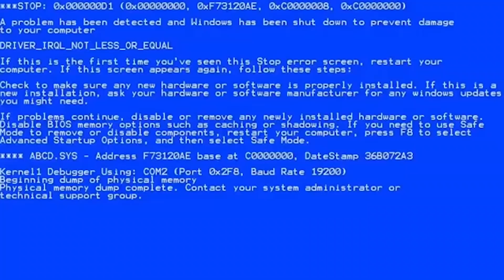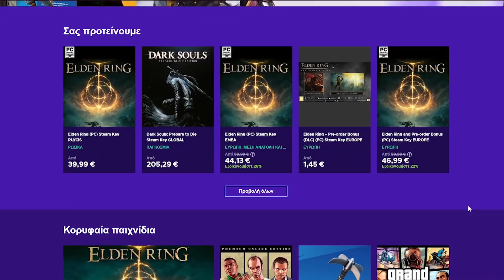ΜΟΥ ΣΠΑΕΙ ΤΑ ΝΕΥΡΑ ΑΥΤΟ ΤΟ ΠΑΙΧΝΙΔΙ! [Friday Night Funkin]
ENEBA.com - Το καλύτερο μέρος για να αγοράσετε παιχνίδια (PS4, Xbox, PC)! Χρησιμοποιείστε κωδικό ANTONIS για να πάρετε 3% ΕΚΠΤΩΣΗ!

💩Γίνε μέλος εδώ και κέρδισε
1)Emoji memes του ατόσι όπως και σήμα της κουράδας δίπλα από το όνομα σας στο youtube!
2)Αναφορά/shoutout των ενεργών μελών στην περιγραφή!